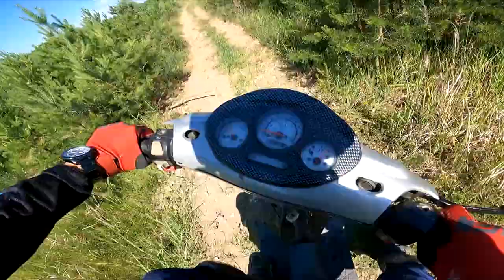TO JEDZIE JAK NA DZIKIEJ ŚWINI !!! 1K SKUTERY